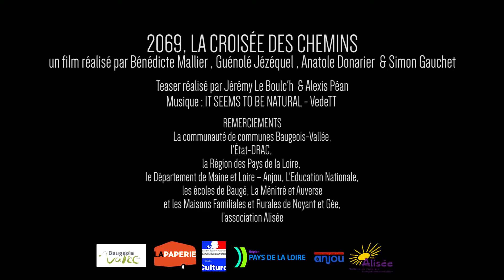Teaser "2069, la croisée des chemins"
Teaser du film créé avec les élèves de Baugeois-Vallée en 2019 dans le cadre du Projet "Mon territoire dans 50 ans" en lien avec le plan climat Baugeois-Vallée